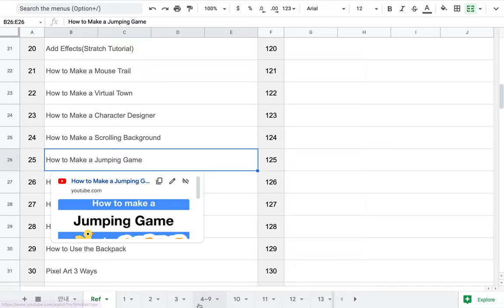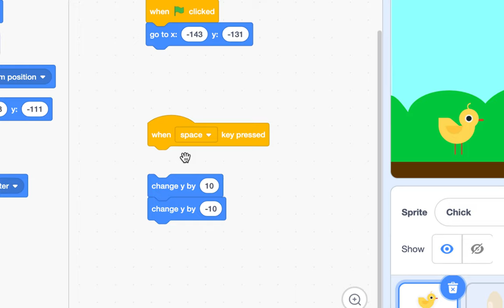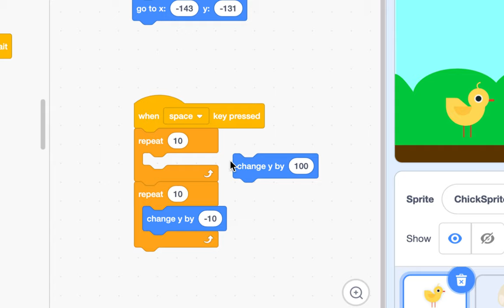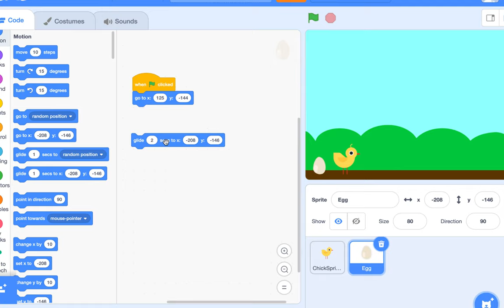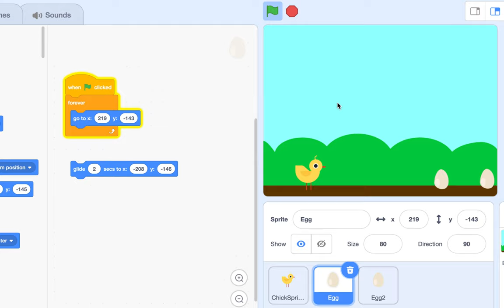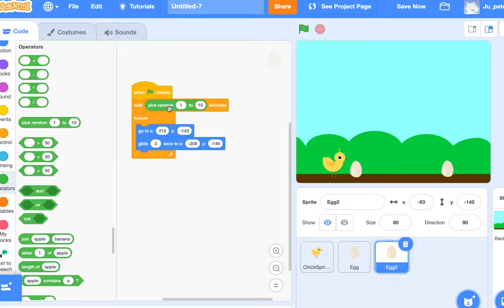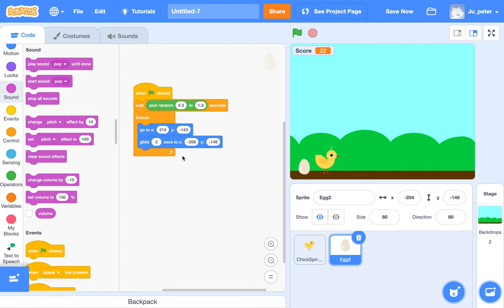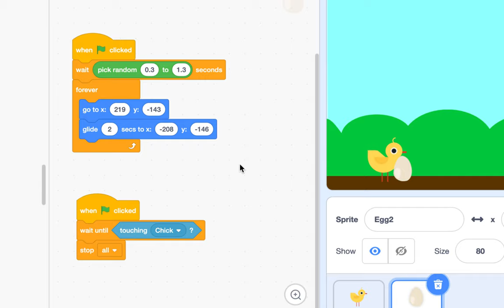[EMC] 030 - How to Make a Jumping Game